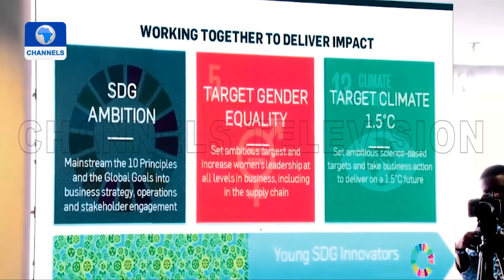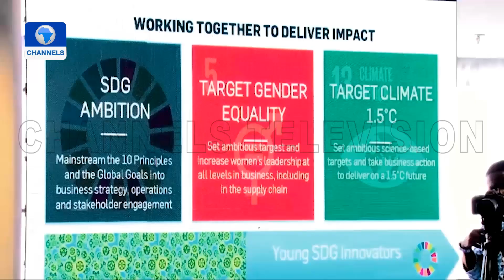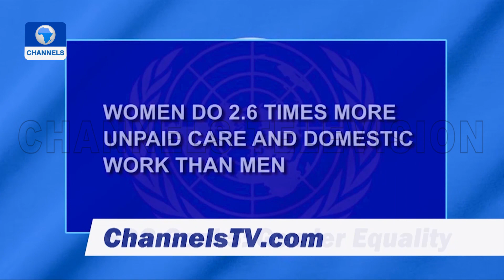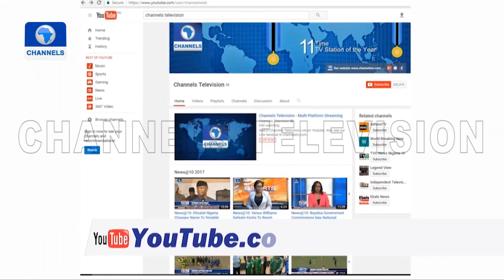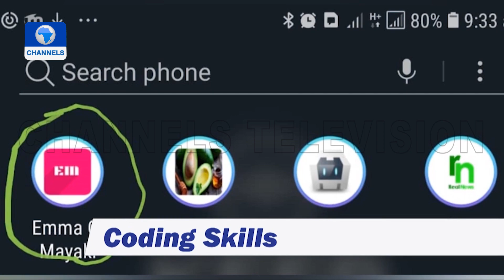Africa 54 I 30/11/2020